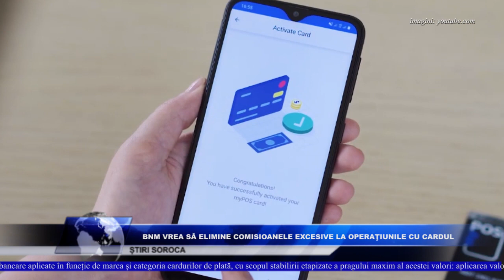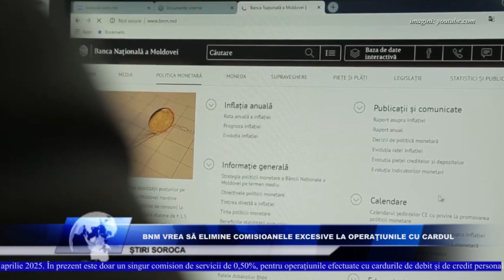BNM VREA SĂ ELIMINE COMISIOANELE EXCESIVE LA OPERAŢIUNILE CU CARDUL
Banca Naţională a Moldovei a iniţiat un proiect de modificare a unei decizii din 2019, cu scopul de armonizare a comisioanelor interbancare, o măsură care vine să asigure o concurență loială pe piața internă și transfrontalieră a serviciilor de acceptare a tranzacțiilor de plată cu cardul, transmite Mold-street.